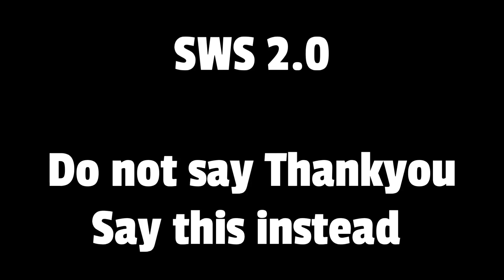How to say Thankyou in a better way | 10 Fun Ways to convey Gratitude & Appreciation | T S Sudhir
In this episode of SWS 2.0 on Spoken English and Personality Development, I discuss 10 different ways you can thank someone without saying ``Thank you'''. Watch the video, you will thank me for it !